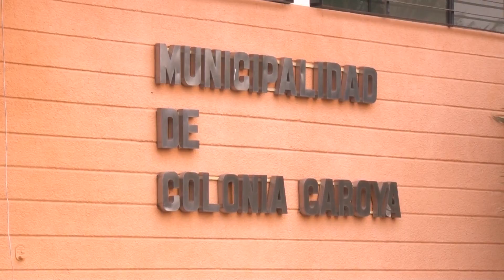BRANDAN: "EL SINDICATO SE RÍE DE LOS VECINOS"